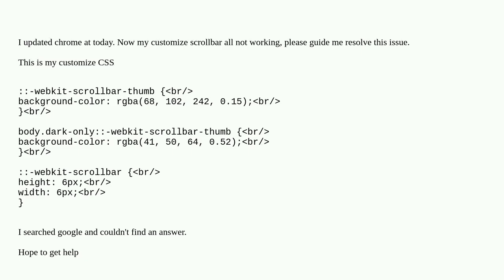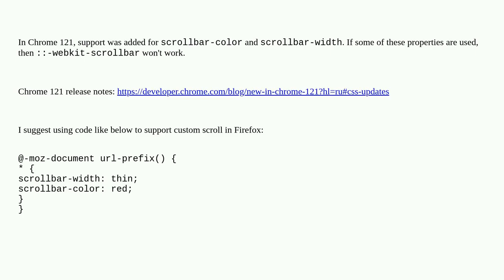customize scrollbar (::-webkit-scrollbar) not working in version 121.0.6167.86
A special thanks goes out to the community

  scrollbar